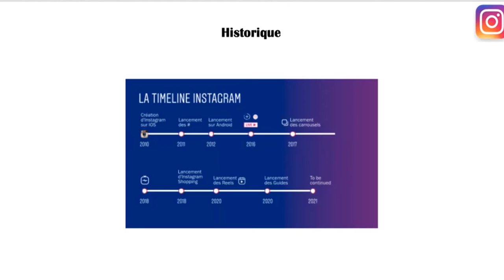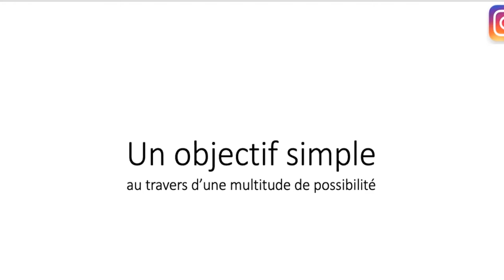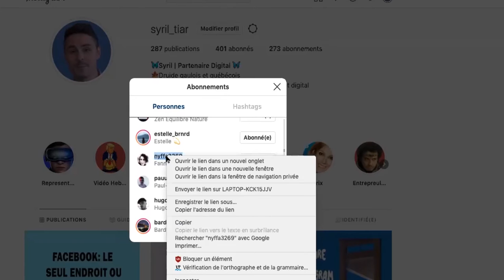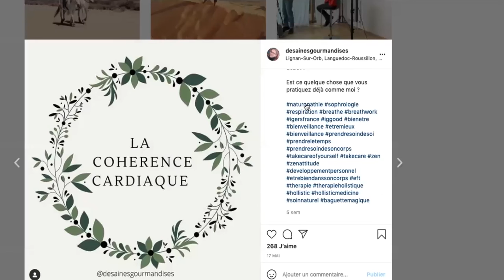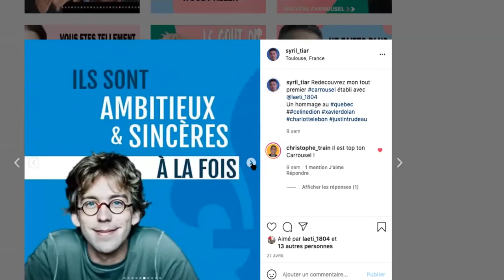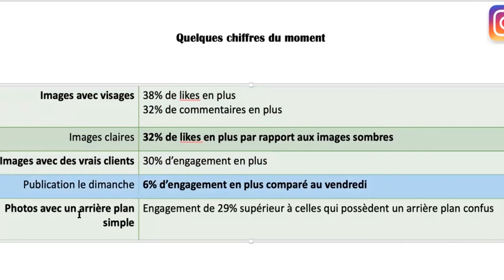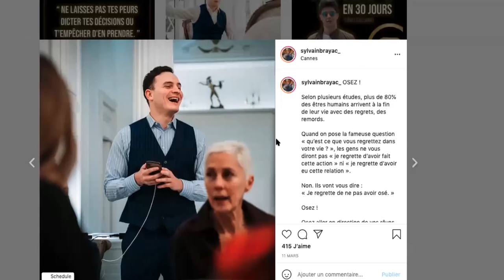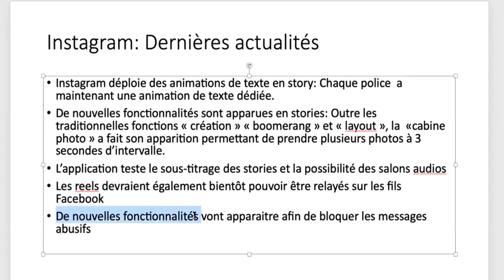FORMATION INSTAGRAM BUSINESS - COMMENT BIEN UTILISER L'APPLICATION EN 2021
Cadeau estival pour tous !
Aujourd'hui je vous vous offre gratuitement une formation de 2 heures sur les bases d'Instagram
C'est quoi ce réseau social
Historique
Comment bien créer un profil
Comment rédiger ses publications
Tous les formats populaires en 2021
Le fonctionnement de l'algorithme

A l'issue de cette formation, vous connaitrez tous mes petits secrets pour bien évoluer sur l'application

SEO:
RÉUSSIR SUR INSTAGRAM
TUTO INSTAGRAM
INSTAGRAM POUR DÉBUTANTS